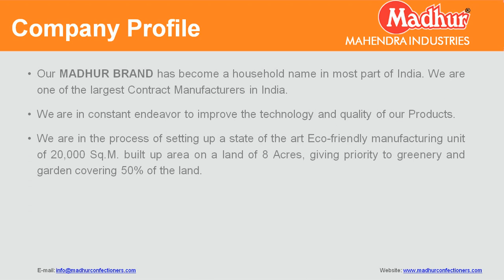MADHUR CONFECTIONERS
We, Mahendra Industries, as the Manufacturer, Exporter and Supplier of a wide variety of Confectionery Products, have occupied a dignified place in the international market. Our  range of Confectioneries is inclusive of Lollipops, Toffees, Candies, Chocolate, Choco Race Crispy Biscuits, Speed Breakers Wafers and many others. At our state-of-the-art manufacturing unit, these products are produced & processed using high-grade basic ingredients and the latest food technology. Liked by people of all age groups, our Confectionery Products are delectable, easy to chew and rich in flavor. Some of the significant features of our products are :

Sophisticated food technology & machinery
High-grade raw material
Hygienically produced
100% guarantee against adulteration
Provision of sample products
Use of approved food-grade natural & artificial preservatives and colors
Customized packaging
Our MADHUR BRAND has become a household name in all over India and other 26 countries around the world.